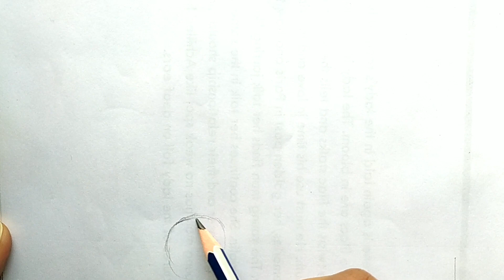"Circus Charm: Sketching an Elephant Show 🎪🐘"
2022 nift question paper